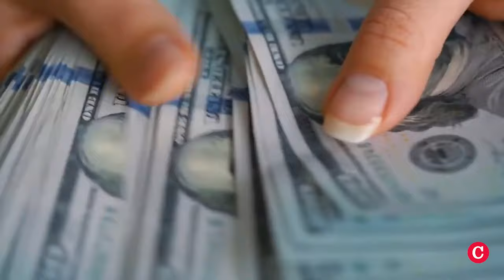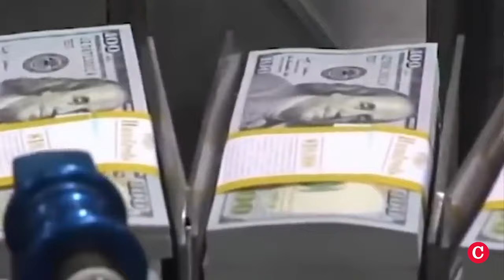Endeudamiento con China “es leonino y lesivo a la soberanía nacional”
Desde que el régimen de daniel Ortega restableció relaciones diplomáticas con la República Popular China en diciembre de 2022, la dictadura ha presentado las relaciones con China que traería el progreso a Nicaragua con una ayuda económica generosa, grandes inversiones, y un incremento del comercio internacional.
Sin embargo, a pesar de la suscripción de un tratado de libre comercio con China, la exportaciones de Nicaragua siguen siendo minúsculas, no existe ninguna ayuda externa sustancial, y lo que si ha incrementado es la invasión de comercios chinos y el endeudamiento de Nicaragua con empresas chinas que resulta leonino en términos económicos y lesivo para la soberanía nacional.

Y para analizar el nuevo endeudamiento de Nicaragua con las empresas de la República Popular China y el impacto que esto está teniendo en el incremento del costo de la deuda externa de Nicaragua, conversamos en este video con el economista Juan Sebastián Chamorro, exreo político desterrado en Estados Unidos.